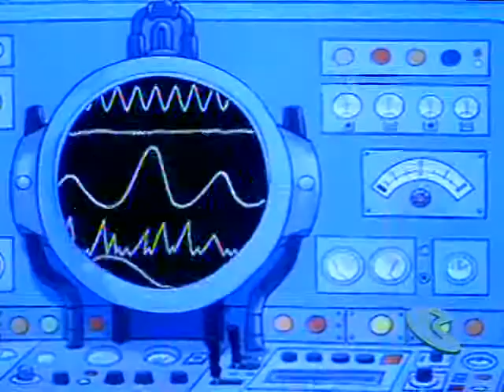Flash S01E25 Flash Back